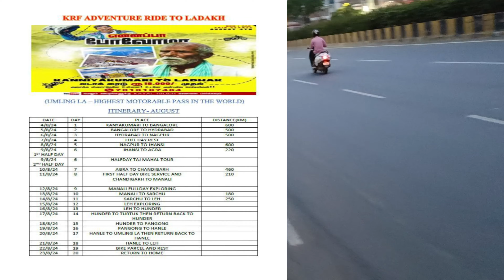லடாக் ரைடில் தொலைந்த ஐபோனை கண்டுபிடித்தோம் | Hyderabad to Nagpur | Day - 3 / episode - 3 | 500 kms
Helmet : SMK GULLWING TEKKER
Jacket : Rynox Stealth Evo v3 Riding Jacket Black
Riding pants : Raida Rover Black Riding Pant
Riding gloves : RYNOX STORM EVO 2 GLOVES - BROWN
Boots : Eego Italy Genuine Leather Water Resistant Ridding Boots
Rain gear : Rynox H2GO Pro 3 Rain Jacket (Hi Viz Green)
                    H2GO PRO RAIN PANTS

Bike Accessories
Tank bag: Magnapod Tank Bag – Rynox
Top box : Motorcycle Top Box – 45L
Saddle Bags : Rynox Drystack Waterproof Saddlebags – Stormproof
Tail Bag : Rynox Navigator Tail Bag 50 ltr

Equipment I use to Capture
Camera 1 : Gopro Hero 12 & Media mod
Camera 2: INSTA 360 X4
Camera 3: Drone . DJI Mavic Mini SE
Camera 4 : Gopro Hero 7
Camera 5 : i phone 15pro
Editing Software : Wondershare Filmora